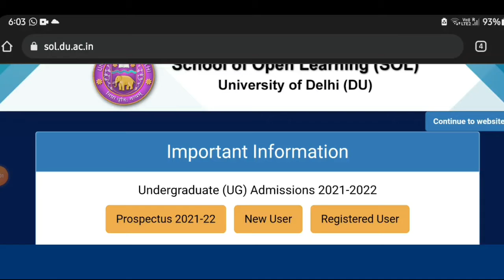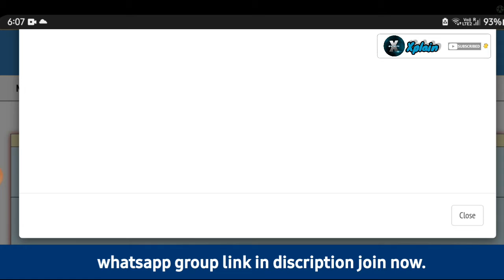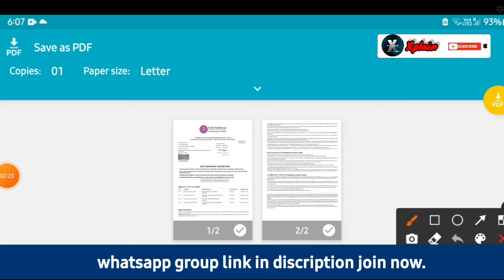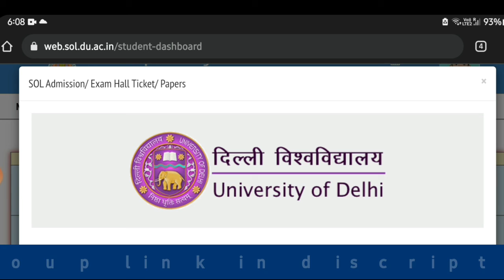sol du| admit card released how to download|| hall ticket download kre| sol semester 5th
friends b.com(p) 3rd or 5th semester whatsapp group ready join now.

Apke sol regards Questions or doubts telegram pr solve kre jyge intrested students join now😊😊

students mai app sbki puri help krne ki try kruga all students keep supporting 😊 me

my old channel suspend on YouTube plz support my new channel 🙏🙏

Devesh Mishra